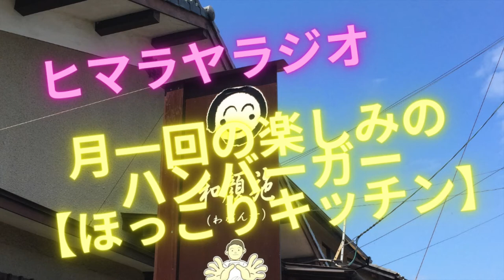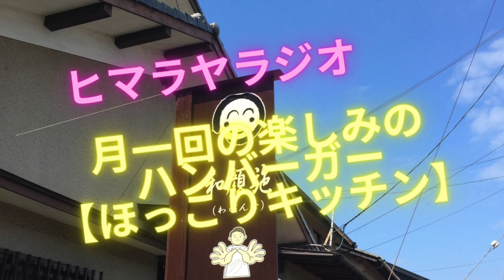月一回の楽しみのハンバーガー【ほっこりキッチン】